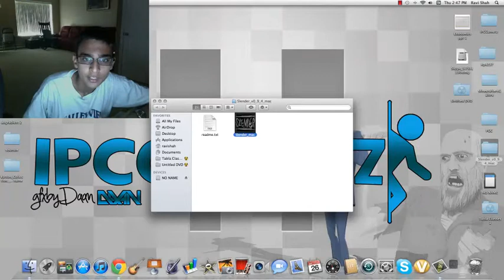SLENDER Episode 2: Sneaky Slenderman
Due to fanzzy being on vacation, Rps237 participates in some more SLENDER.